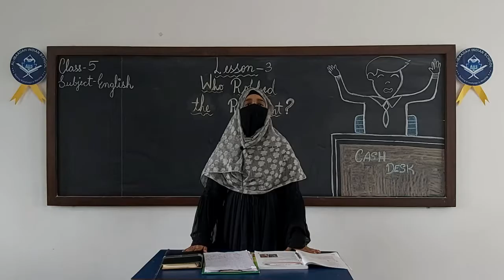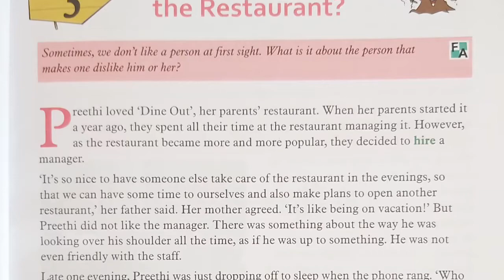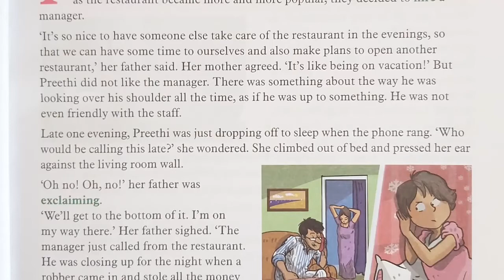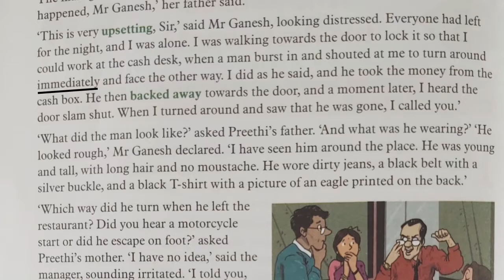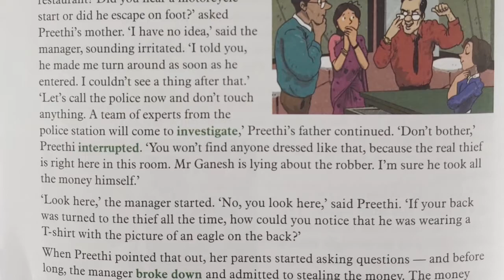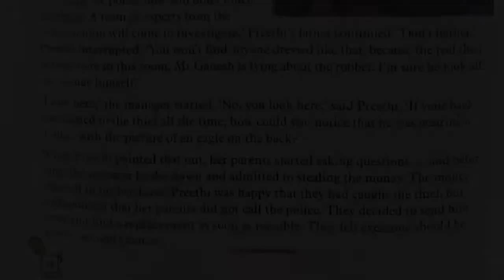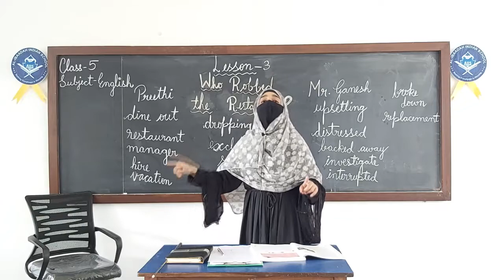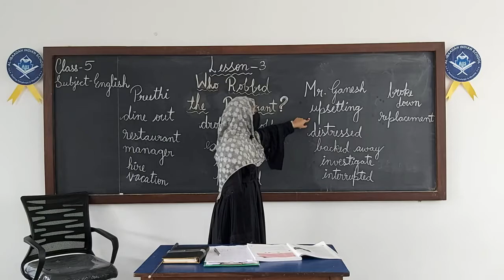Lesson 3 - Who Robbed the Restaurant? | English for Class V | Al Ibaadah Indian School | AIIS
Lesson 3 - WhoRobbedTheRestaurant | English for Class V